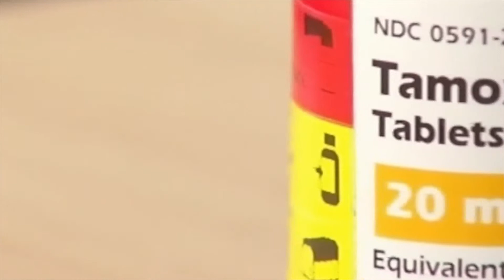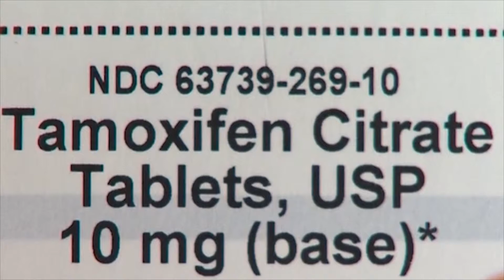Tamoxifen for Breast Cancer - Dr. David Riseberg - Mercy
Mercy Medical Center's Dr. David Riseberg discusses the benefits of  the drug, Tamoxifen, when treating women with breast cancer.